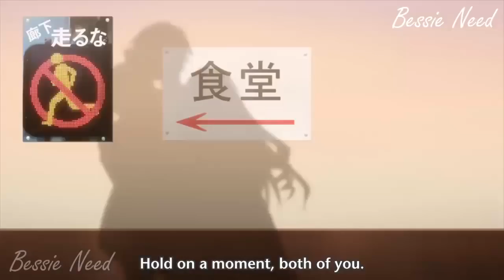Houki Wanna Have Dinner With Him Too!!